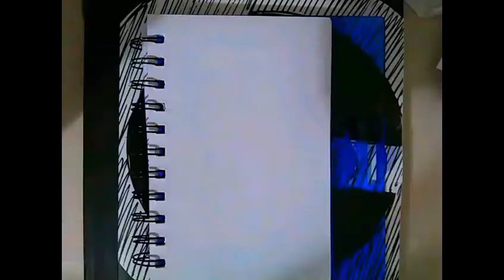Gumball Watterson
here is a Drawing Gumball Watterson. Gumball Pause the video you can see " how to draw Gumball watterson  from the amazing world of gumball .

Materials: i used my camera from my phone , pencils , Drawing Pads , my ipod for refrance,

link below ( of some )
1)

 if you want to see my Drawings in pictures check out my Instagram